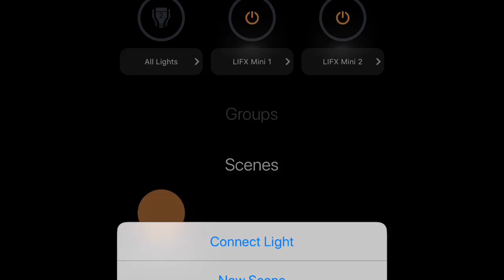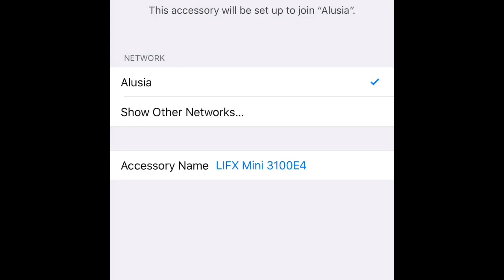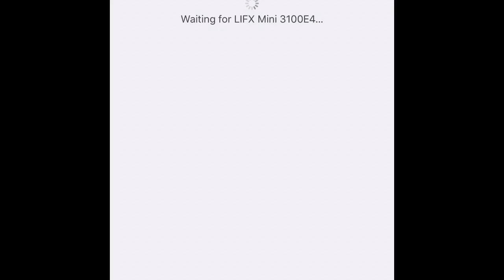LIFX Mini Failure to connect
Two attempts to onboard a LIFX Mini bulb. Three other bulbs have the exact problem. I had earlier purchased 2 minis and had similar connection problems, but eventually got them sorted. This time around, nothing seems to work - I’ve tried resetting the bulbs, my phone, my router.